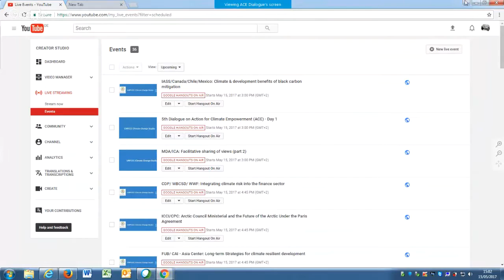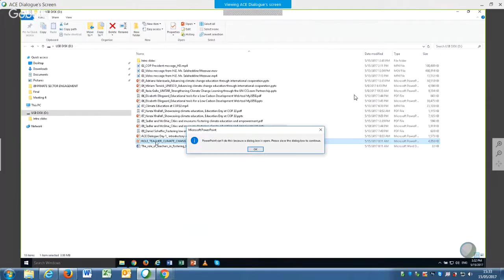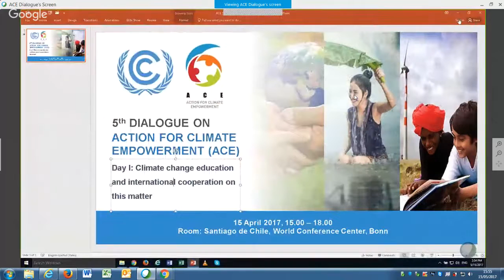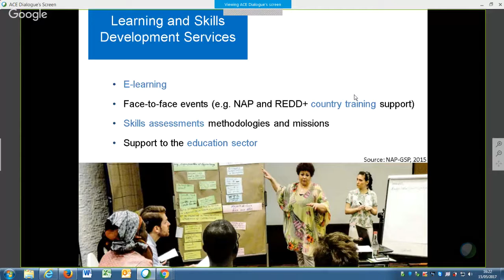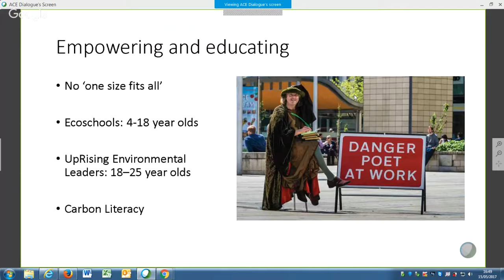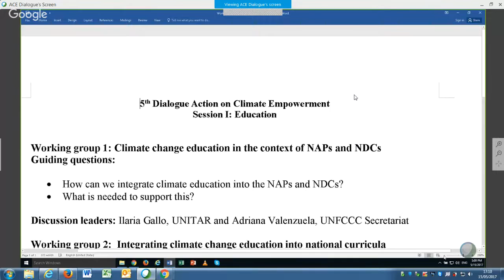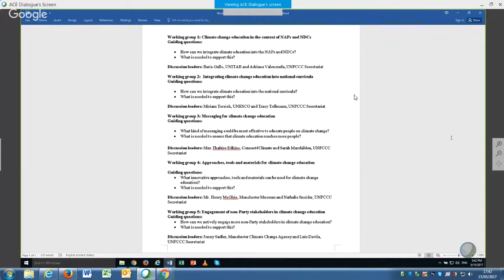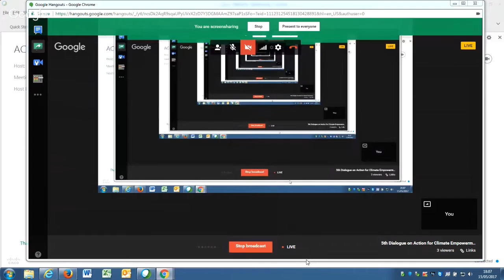5th Dialogue on Action for Climate Empowerment (ACE) - Day 1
The Conference of the Parties (COP), at is its eighteenth session, requested the Subsidiary Body for Implementation (SBI) to organize an annual in-session dialogue on Article 6 of the Convention to enhance the work in this area. The Dialogue clusters the six ACE elements (education, training, public awareness, public participation, public access to information and international cooperation) into two focal areas, which alternate on an annual basis, with the first focal area consisting of education and training, the second consisting of public access to information, public participation and public awareness, and international cooperation being a cross-cutting theme of both focal areas.
The objective of the Dialogue is to provide a regular forum for Parties and stakeholders to share their experiences, exchange ideas, good practices and lessons learned regarding the ACE implementation. The 5th Dialogue focuses on the implementation of activities in the areas of education, training and international cooperation on these matters.